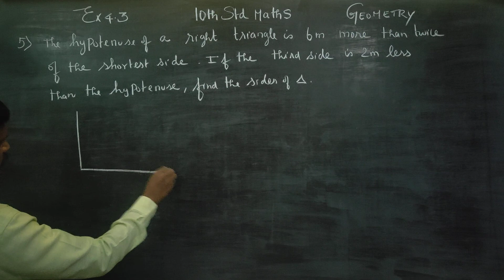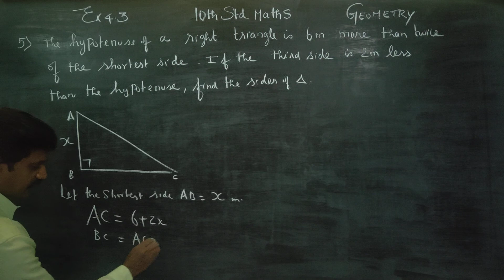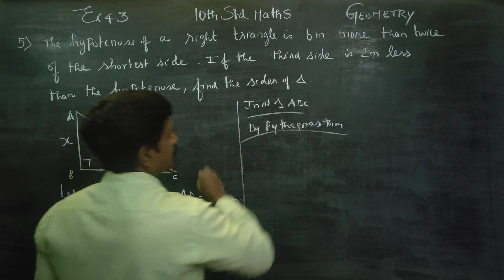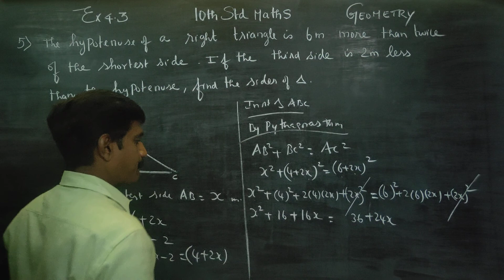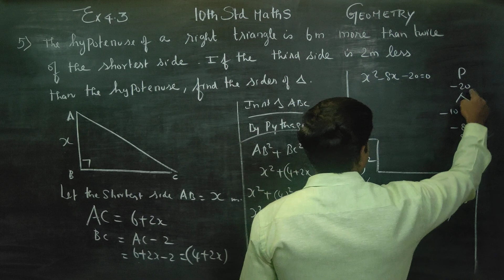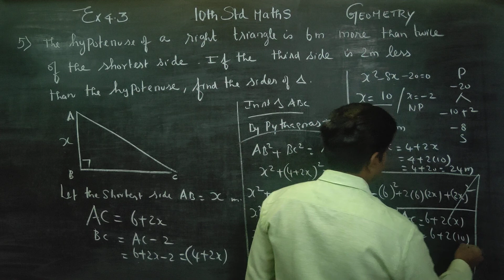10th Std Maths Ex.4.3(5) The hypotenuse of a right angled Triangle is 6 m more than twice of the sho